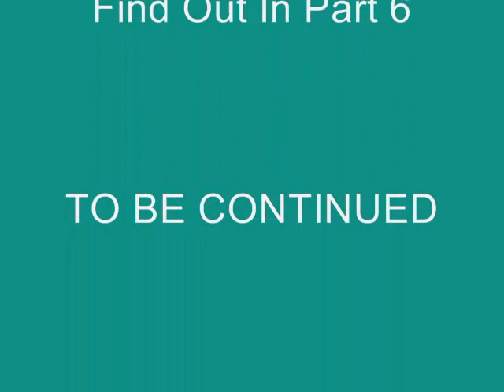YouTube Random Video - Mission Decoder Finder Pt. 5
This is the part where our heroes Chowder and Harald find themselves running from the evil waren of Superjail. Who was sent to kill them painfully.